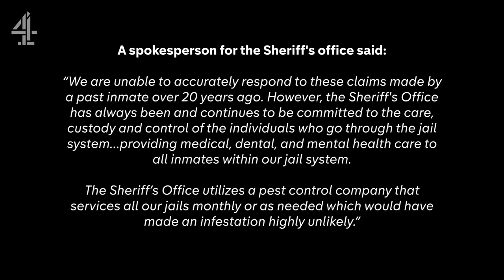A Mafia Boss Tried To Have Me KILLED | Ask The Mask | Channel 4 Documentaries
‘Fox’, a former drug trafficker, reveals the lavish highs and terrifying lows of his past life as the leader of a multi-million dollar drug ring.

Through the mask, ‘Fox’ explains how the Mafia tried to take him out, how he got revenge on a bodyguard who slept with his wife, and how he eventually turned his life around.

Ask the Mask is a series where masked characters are asked tough questions about their lives, their choices and the impact they’ve had on them.